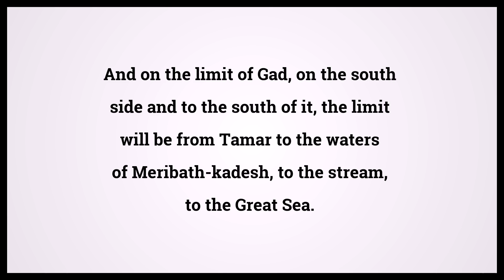Holy Bible Ezekiel 48:28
Video shows Holy Bible Ezekiel Chapter 48 Verse 28: And on the limit of Gad, on the south side and to the south of it, the limit will be from Tamar to the waters of Meribath-kadesh, to the stream, to the Great Sea. Powered by MaryTTS. Text taken from Bible in Basic Edition. Bible Ezekiel 48:28